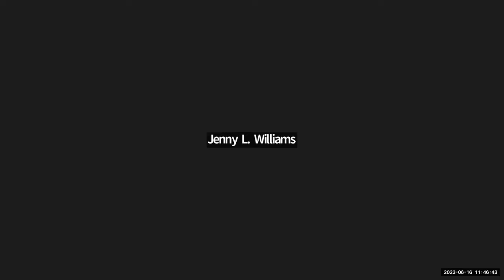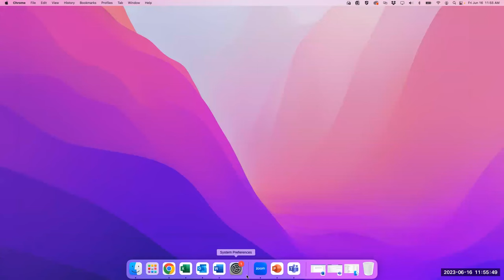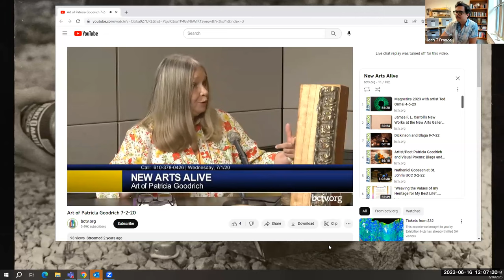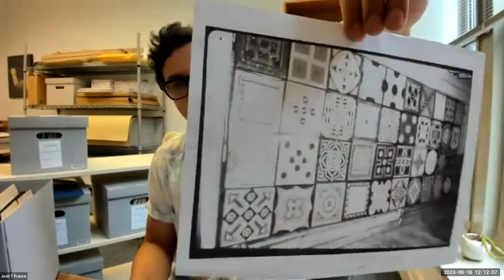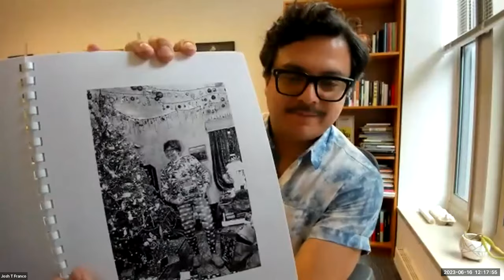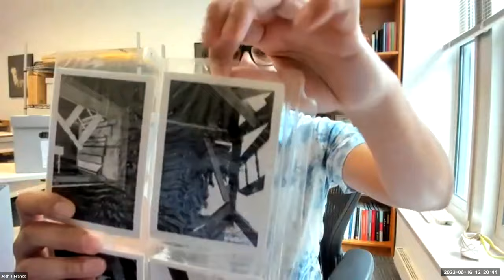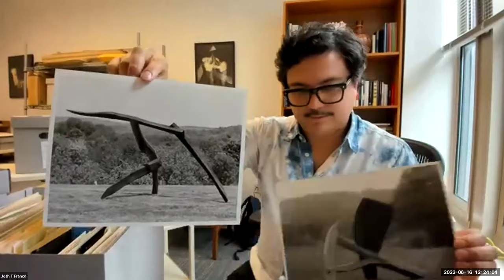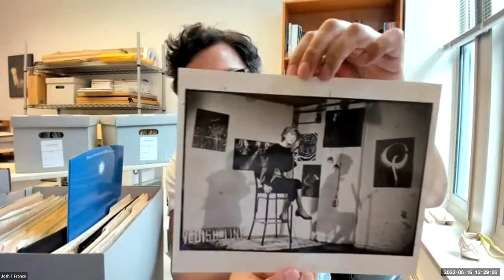Unboxed Lunch featuring the New Arts program with Josh T Franco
June 2023
During this virtual event, head of collecting Josh T Franco explores the records of the New Arts Program (NAP), an arts residency program founded by James Carroll that hosts exhibitions, events, and performances. The artist files – a majority of the collection – include press clippings, correspondence, installation and exhibition proposals, photographs, and printed matter. NAP hosted many now high-profile artists at early points in their careers, and NAP extensively documented performances and exhibitions on a variety of audio/visual formats, which will provide researchers a thorough time-based record of artists’ work. NAP also commissioned a series of prints from its residents. The records of this business, including images of many of the prints, are also found in the records.